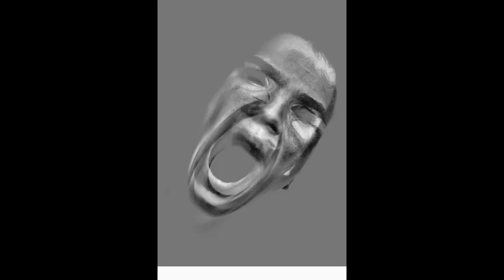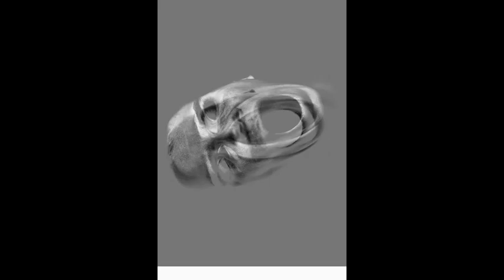UNUNE DERGRUND : I Wish I Had A Guon (Typo)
People Should Cease